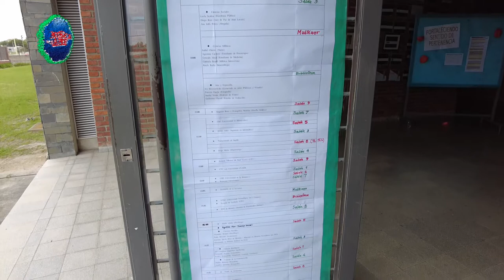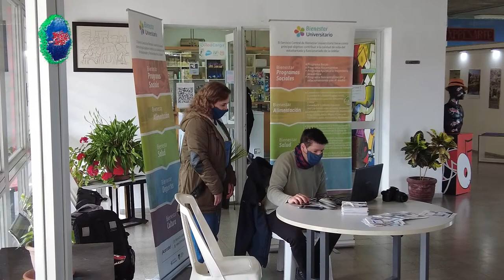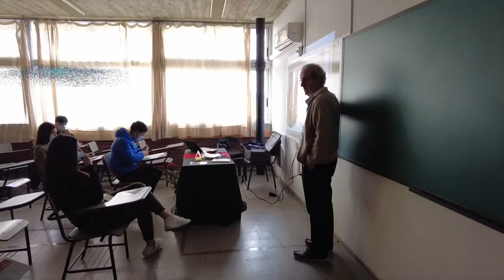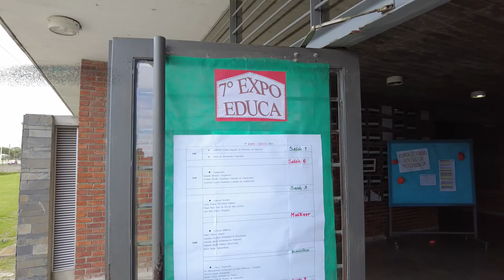Se realizó en el Liceo 2 de Juan Lacaze la Expo Educa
El Director del Liceo 2 de Juan Lacaze Alvano Lacoste, la Profesora Gabriela Dios y la Profesora Adscripta Marianela Garcia nos brindaron más detalles sobre lo que fue esta jornada y como se trabajó.